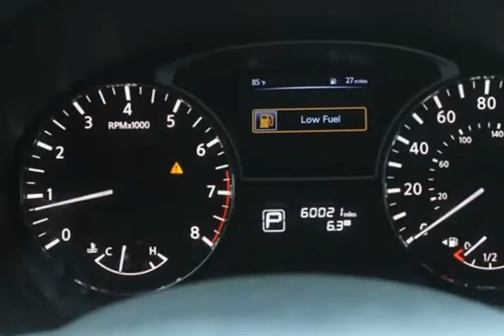2015 Nissan Altima 2.5 S (Jacksonville, Florida)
City Mitsubishi
10575 Atlantic Blvd
Jacksonville